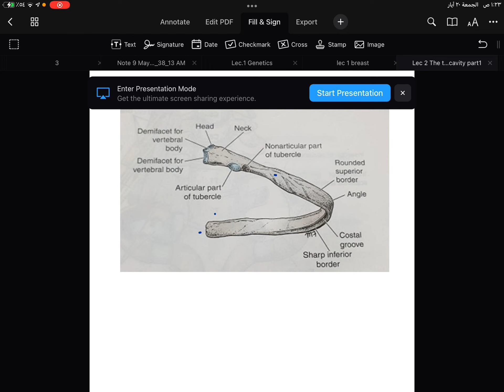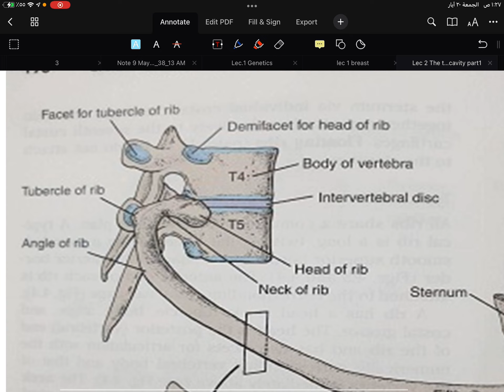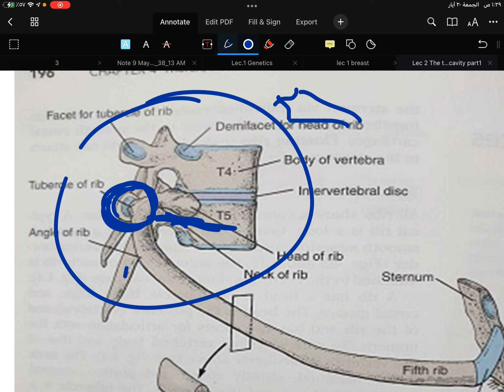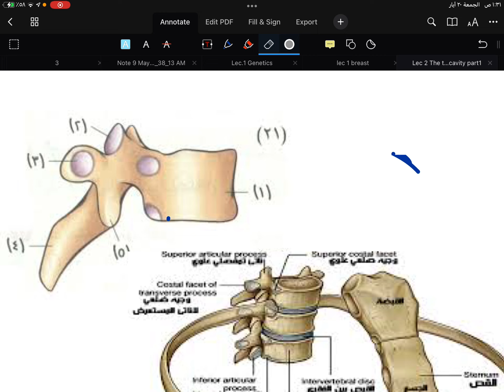Thorax lectures (lecture 2 p1)